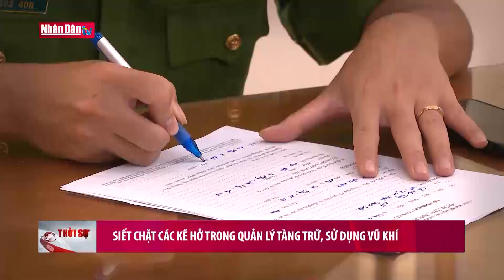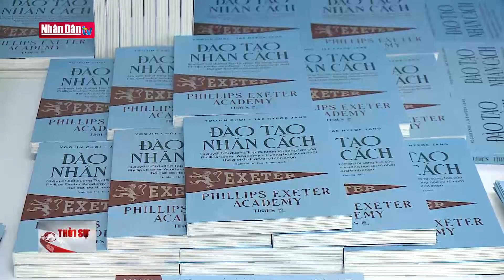Tăng cường trấn áp tội phạm dịp Tết Nguyên đán 2024 | Tin tức ANTT, ĐỜI SỐNG - XÃ HỘI | Đảng với Dân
Cứ mỗi dịp cuối năm và dịp tết Nguyên đán, tình hình ANTT lại có chiều hướng phức tạp, nhằm bảo đảm và giữ vững an ninh trật tự, Bộ công an đã chỉ đạo công an các đơn vị địa phương thực hiện ra quân cao điểm trấn áp tội phạm trên các lĩnh vực. Kế hoạch diễn ra từ ngày 15/12 đến 29/2/2024.

Mục tiêu, yêu cầu của đợt ra quân là bảo vệ an ninh quốc gia, bảo đảm trật tự, an toàn xã hội không để bị động, bất ngờ trong mọi tình huống, đặc biệt trong dịp Tết Nguyên đán Giáp Thìn 2024; triển khai đồng bộ, quyết liệt các biện pháp, giải pháp, tạo sức răn đe, trấn áp mạnh các loại tội phạm; hoàn thành các chỉ tiêu đã đề ra trong đợt cao điểm nhằm tạo tiền đề thực hiện thắng lợi các nhiệm vụ công tác năm 2024.